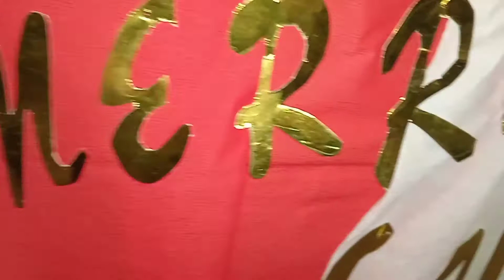winter and Christmas decoration ideas